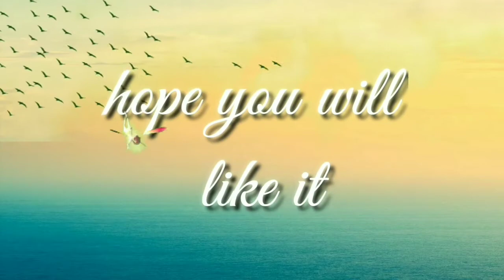SPIDERMAN vs THANOS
green screen
best green screen effects
🏷TAG'S

👉Sample of greenscreen editing 👇click it

😜 Pls visit playlist for more models👇click it